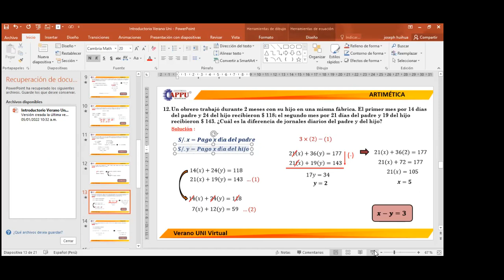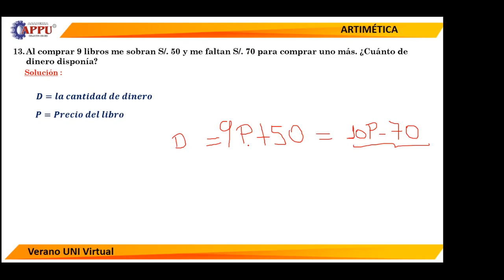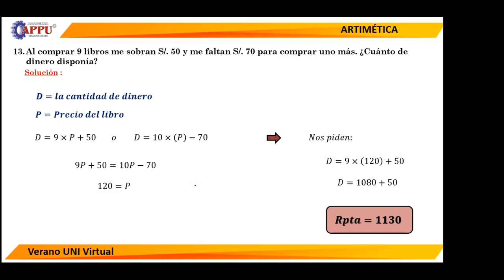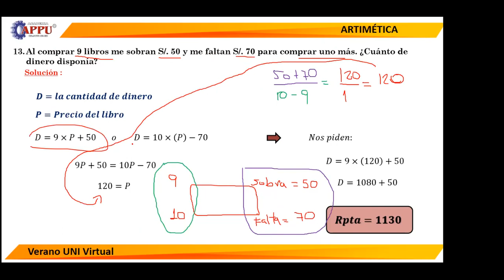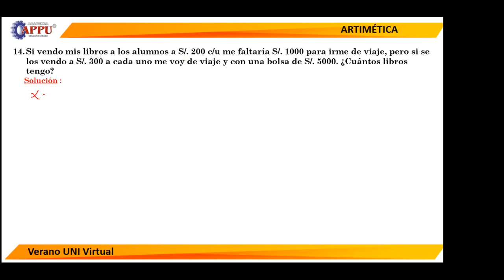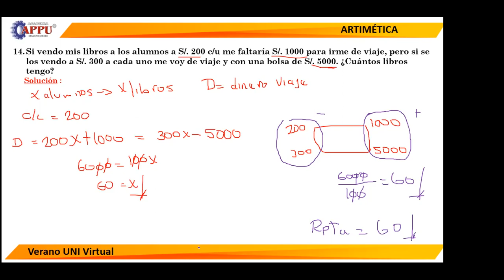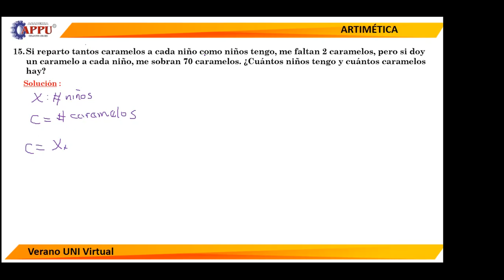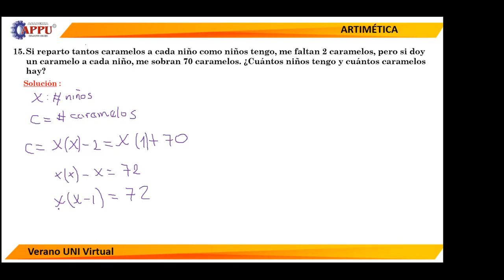ARITMETICA V-UNI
INTRODUCTORIA